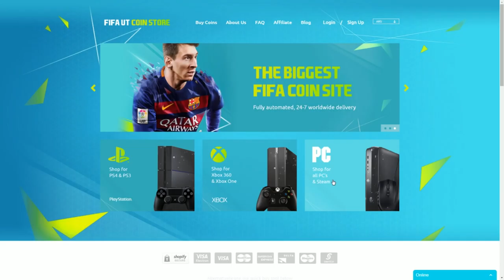FIFA 16 FAIL | QUE PASO? ACTIVIDAD PARANORMAL EN FIFA 16 ? - ULTIMATE TEAM BUGG